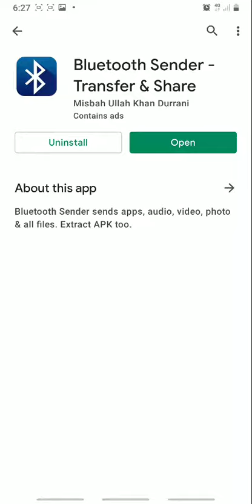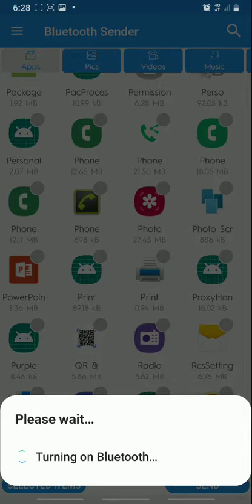ഇങ്ങനെ ഒരു App Blootooth ഇന് ഉണ്ടായിരുന്നോ😱🧐🤓😎.... 🥳🥳അടിപൊളി...